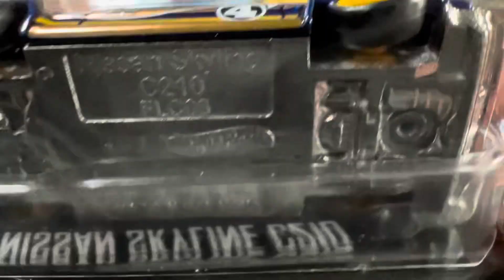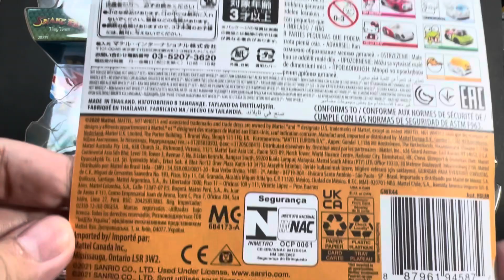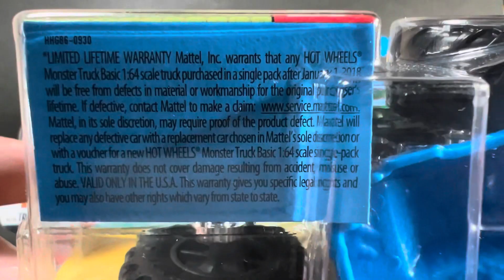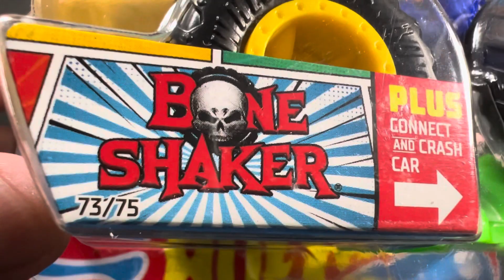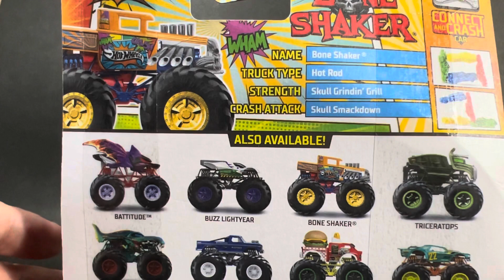ミニカー 今日のお買い物 ホットウィールキャンペーン 2022年8月20日 NISSAN SKYLINE C210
スカイラインジャパンが今回のプレゼント品です。今回はドン・キホーテ(一部店舗)で2022/08/20AM 10時より配布となりました。条件はホットウィール商品を税込3000円以上の購入でした。私の行った店舗の割り当ては10台だったようで、朝並んだ人に少し余るくらいでしたが、開店ちょうどで整理券配布終了になりました。  並んでよかった。
モンスタートラック3台とぐでたま、ドンキホーテ限定流通のムスタングで3000円オーバーです。
他の人はドン・キホーテ流通限定のフォルツァセットを買っていたようです。

私は本当はザマックセットを狙っていたのですが、残念ながらありませんでしたので。
でもいらないものは買っていないのでゆるりと紹介していきます。